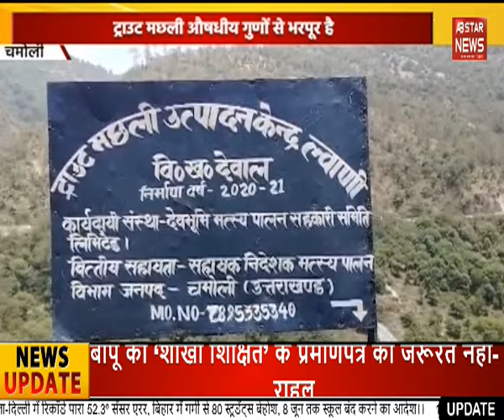उधम स्थल का संबंधित अधिकारियों ने किया संयुक्त निरीक्षण | AB STAR NEWS